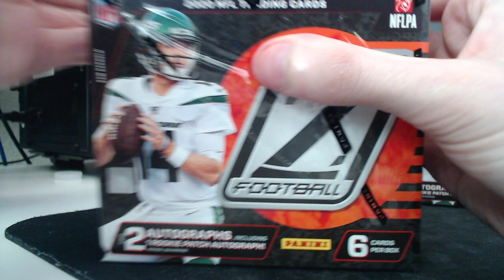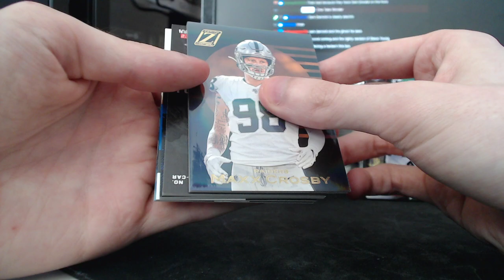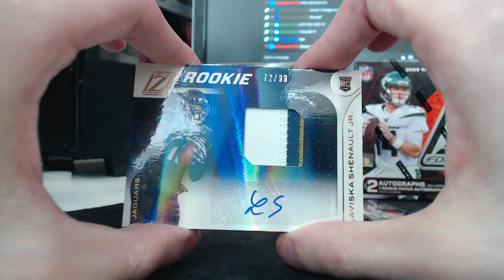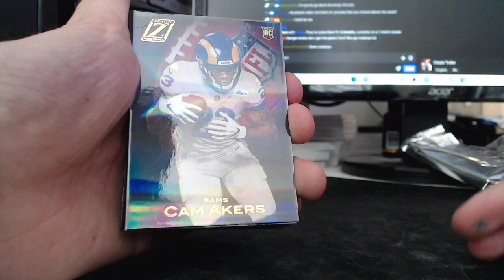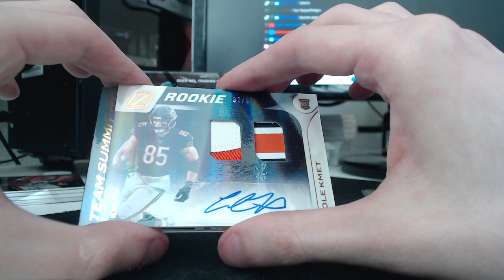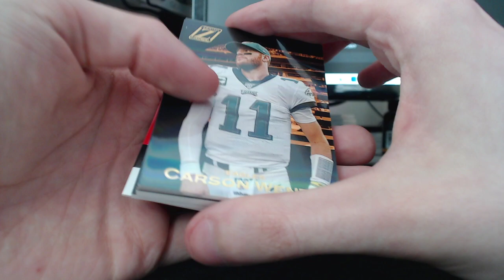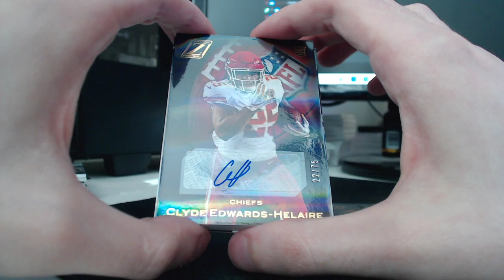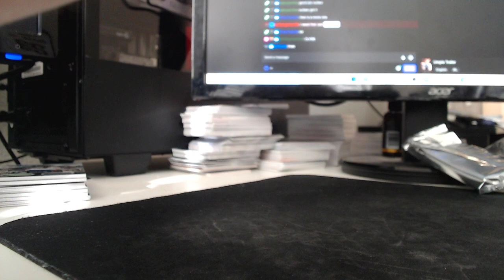Justin Herbert Auto! 2020 Panini Zenith Football Pack Opening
and my twitch stream where I play games like Call of Duty is .